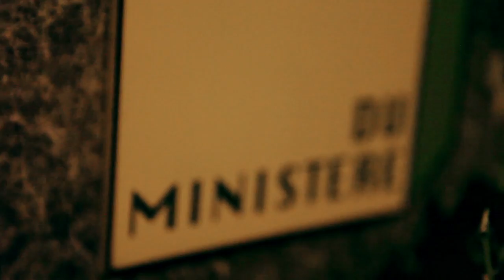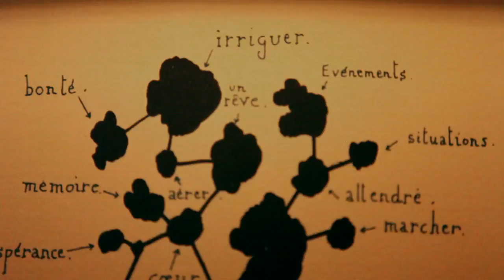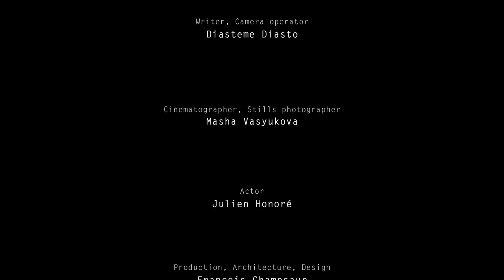Parfum de regrets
Writen, directed, edited and starring Gracie Otto